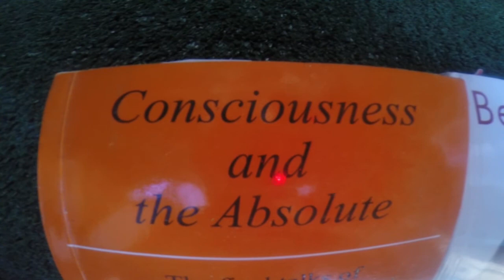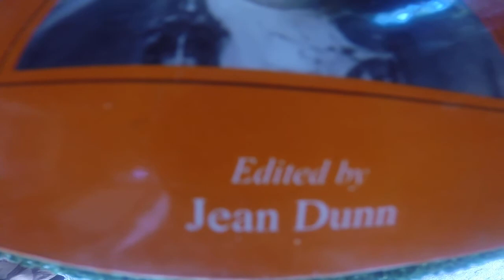Solo Van Lifer? and Core of Yogi Van Life Self Observing Self #2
Solo van lifer...i don't know...am already happy...knowing my Self...will see what just happens...=)
Corer of Yogi Van Life...awareness observing awareness...Self observing Self...=)

If you feel the videos I post to the web have helped you in some way I have set up a way to support the channel if you care to do so: